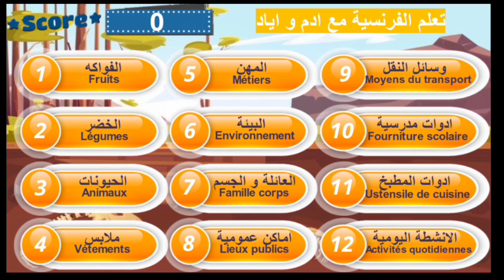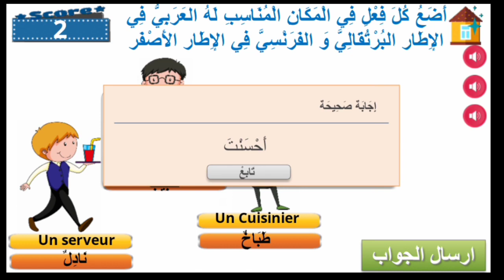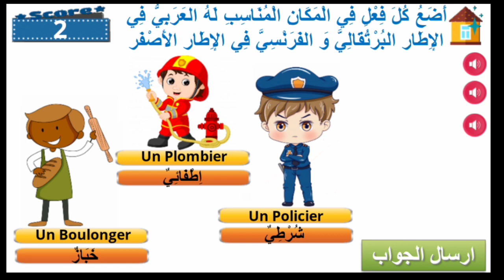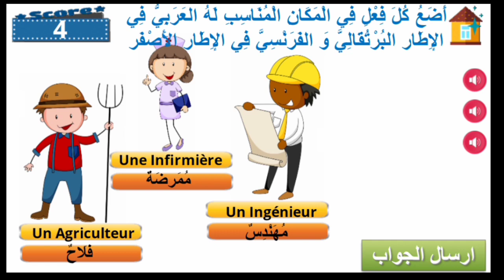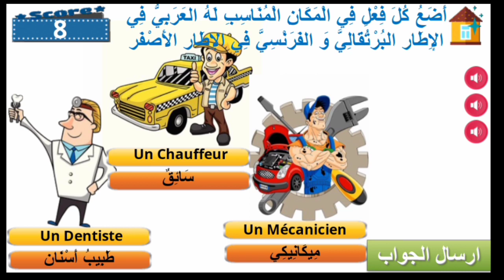تعلم الفرنسية للمبتدئين بطريقة سهلة Apprendre les métiers en français تعلم أسماء المهن بالفرنسية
تعلم اللغة الفرنسية للمبتدئين بطريقة سهلة وشيقة تعلم المهن بالفرنسية
Apprendre les métiers en français تعليم أسماء المهن بالفرنسية والعربية

يمكنكم تحميل هذا التطبيق التفاعلي انطلاقا من هذا الرابط